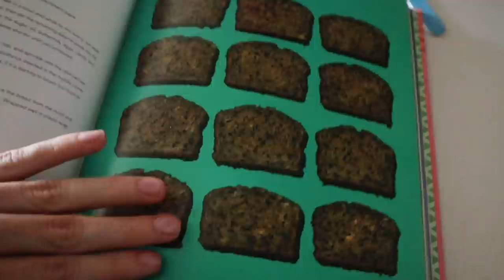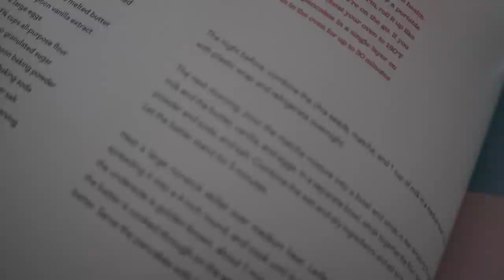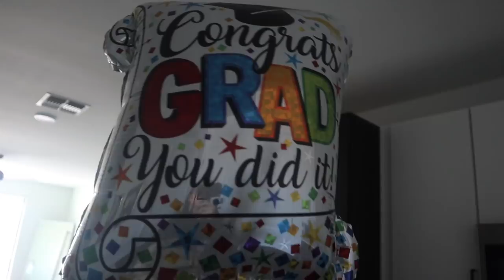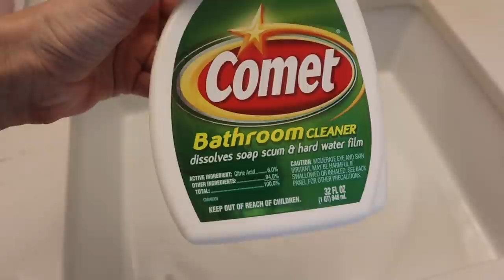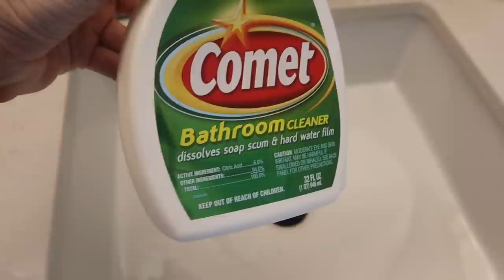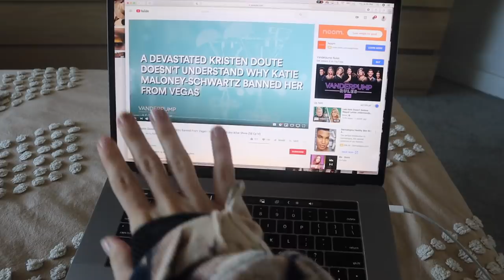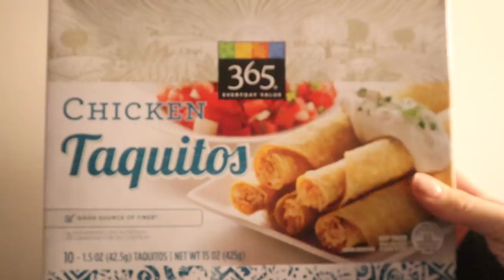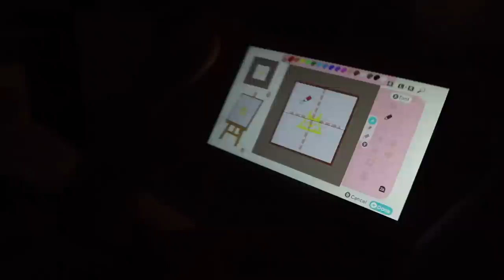day in the life: unboxing, cleaning & bible study | Keaton Milburn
In todays day in the life I unboxed a few new items, deep cleaned and had bible study! I hope you are all enjoying these xx

matcha book:

amazon finds:
laptop tray
carpal tunnel brace
iPhone tripod
stylus for iPad